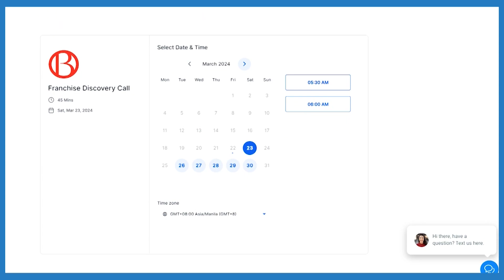What is Multi-Brand Franchising?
Learn what multi-brand franchising is, why it's gaining traction, and how it could be your key to business success. From leveraging multiple brands for cross-promotion to navigating financing options, we cover it all. Join us as we delve into the exciting realm of multi-brand franchising and explore the endless possibilities it offers for entrepreneurs and investors!

Are you an entrepreneur or business owner looking to buy or expand a business? Book a discovery call with Beau to learn all the ways he can help you

Timestamps:
(00:29) How multi-brand franchising works and its benefits.
(00:46) Owning multiple franchise brands
(01:13) Financing options for multi-brand franchising.
(02:21) Expansion financing
(03:18) Future of multi-brand franchising